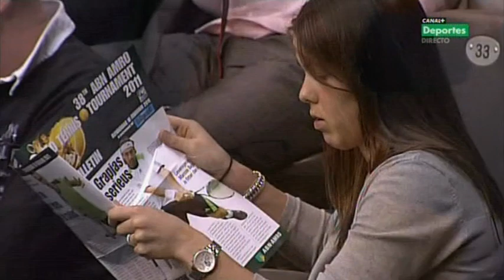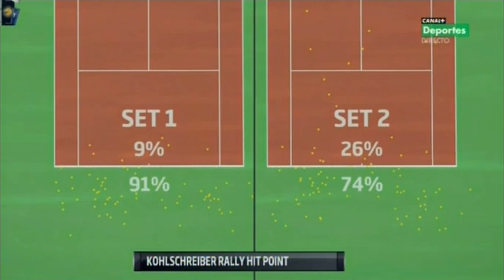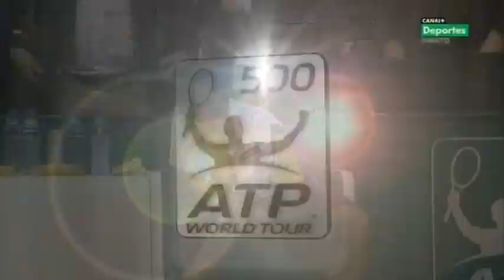Kohlschreiber vs Soderling (Rotterdam 2011) 2nd round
Spanish commentary... One interesting thing about the match: in the 3rd set tie-break Kohlschreiber was one point away from victory - if he had converted his chance, it would have been the third time he had defeated Soderling from a match point down (!) following their clashes in Rosmalen '05 & Cincinnati '08